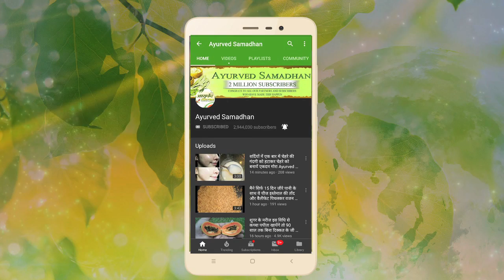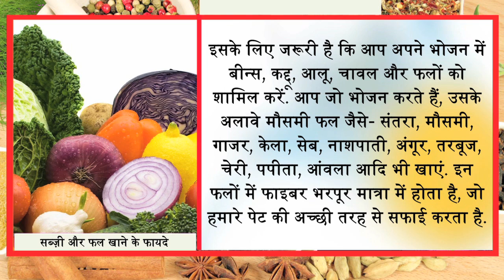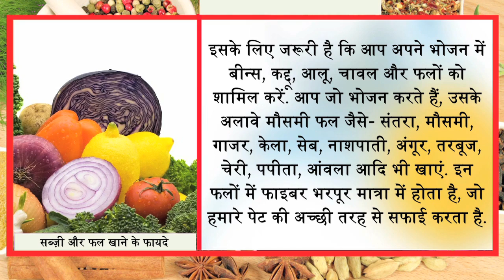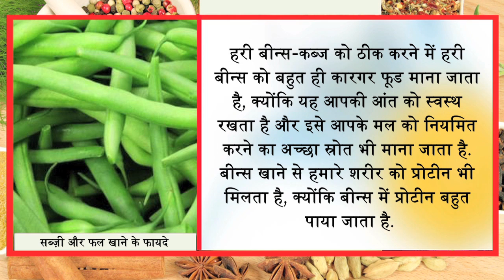इन गर्मियों में ये खा लो पूरी जिंदगी कब्ज होगी ही नहीं Ayurved Samadhan